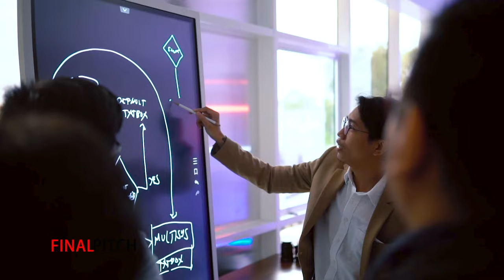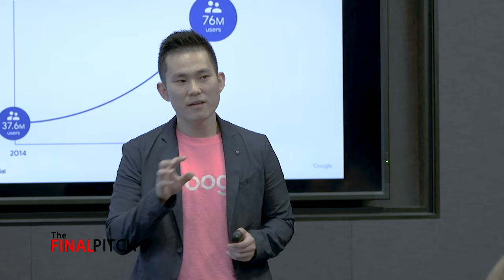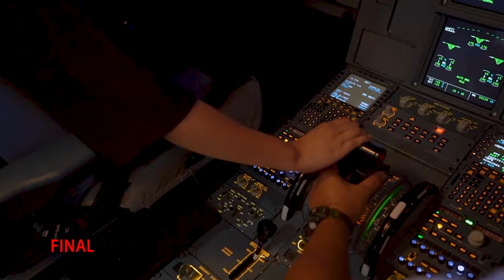The Final Pitch Show Reel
The Final Pitch gives promising entrepreneurs the platform to connect with and secure investments from renowned investor-judges. The show accompanies the entrepreneurs as they go through the exciting Heroes Journey of entrepreneurial life, highlighting their challenges and victories, as well as the different mentorship and experiential learning sessions that equip them for their Final Pitch.